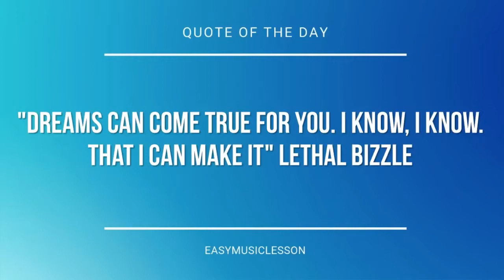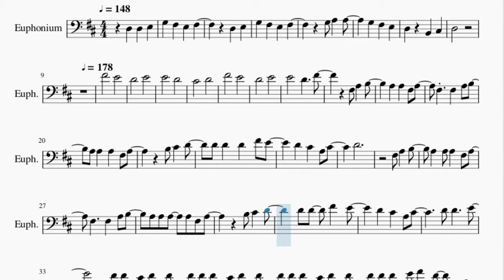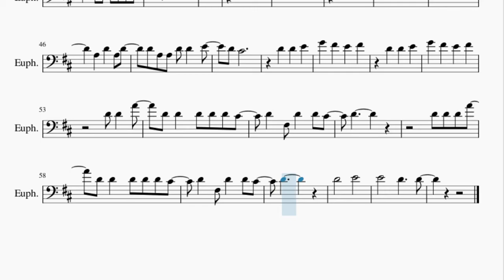Euphonium Sheet Music: How to play Sign (Naruto) by Flow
Here is a sheet music/tab video on the song Sign (Naruto) by Flow on the euphonium. A euphonium sheet music arrangement which is transposed to notes that are easily played by euphonium, for the song Sign (Naruto) by Flow.

EasyMusicLesson2 teaches you to play the your favorite instrument, through well-arranged sheet music so that you too can learn how to play Sign (Naruto) by Flow on the euphonium as fast as you can. A euphonium sheet music with backing tracks to help your play the song better.

Chords of Euphonium arrangement:
D Maj   A Maj   B Min   F# Min   G Maj   A Maj   B Min   B Min
G Maj   A Maj   B Min   D Maj   G Maj   A Maj   B Min   A Maj
D Maj   A Maj   B Min   A Maj   G Maj   G Maj   D Maj   A Maj
B Min   A Maj   G Maj   A Maj   G Maj   A Maj   F# Min   B Min
E Min   G Maj   A Maj   A Maj   D Maj   A Maj   B Min   F# Min
G Maj   D Maj   A Maj   A Maj   D Maj   A Maj   B Min   F# Min
G Maj   A Maj   D Maj   A Maj   G Maj   A Maj   G Maj

Melody notes of Euphonium:
D3 D3 E3 G3 F#3 E3 F#3
D3 E3
D3 B2 C#3
D3
F#4
E4   D4
E4   E4   D4
C#4   D4
F#4   E4   D4
E4   E4
D4   F#4
F#3 A3 B3   A3 A3
F#3 A3 F#3 F#3 A3
B3 A3 A3 A3 F#3 A3
B3 C#4 D4 D4
D4 D4 F#4 E4 D4
C#4 A3 C#4 D4
F#3 A3
F#3 F#3 A3 B3 A3
A3 A3 A3 F#3 A3
B3 C#4 D4   D4 D4 F#4
E4   D4 C#4 A3
C#4   D4 D4   E4
D4 D4 C#4 D4
D4 D4 D4 D4 C#4 D4 D4
D4 D4 D4 C#4 D4 D4 D4
D4 D4 E4 F#4 D4 A3
B3 A3 A3 A3 A3 A3 D4
D4
D4 E4 G4 F#4 E4
F#4 D4 D4 E4
D4 A3 D4 D4 A3 A3
D4 D4 E4 D4 C#4
D4 D4 E4 G4 F#4
E4 F#4
D4 D4 A4 D4 D4 D4 D4
D4 C#4 D4 F#3 D4 D4 C#4
D4
D4 D4 D4 A4 D4 D4
D4 D4 D4 C#4 D4 F#3 D4
D4 C#4 D4
D4   E4